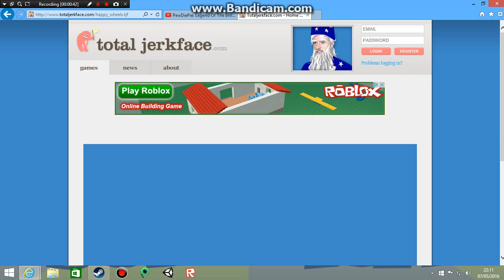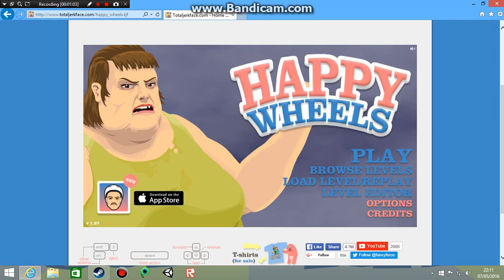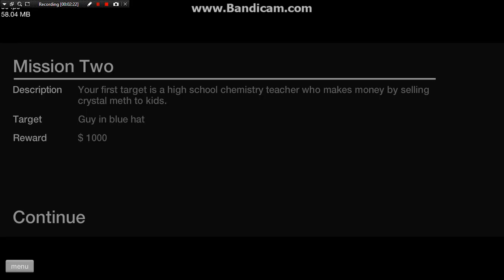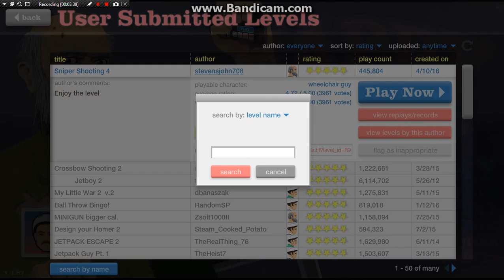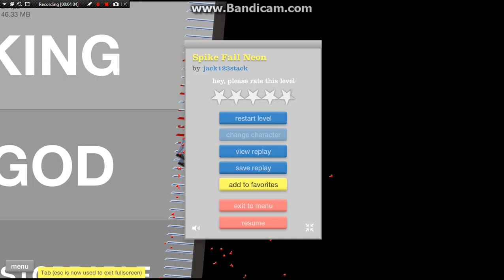Happy Wheels #1!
Sorry For Not Uploading In A While. Ive Been Taking A Break Off YouTube.
I Hope You Enjoy CHOW!
Plus This Is Gruesome Soooo Little Kids Be Warned